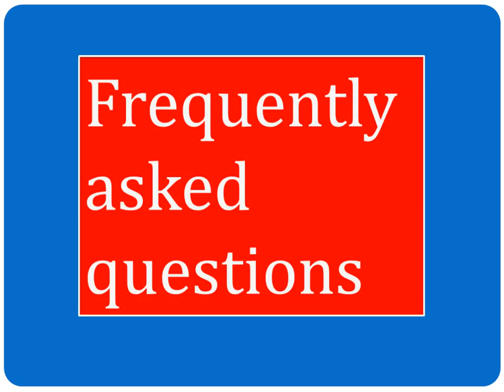full form of FAQ /faq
do you know full form of FAQ Frequently asked questions